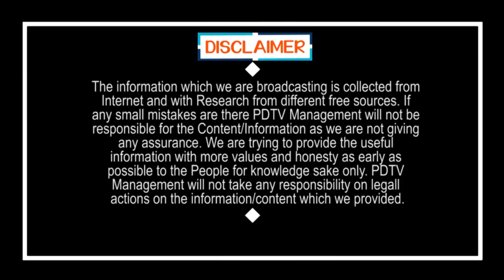ఇదేం ఖర్మరా బాబు.. రెండు నెలల క్వారంటైన్ తర్వాత పాజిటివ్ | PDTV News